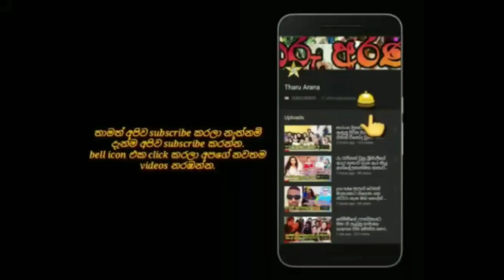rohitha rajapakshe's son nirvans new video| nirvan rajapakshe